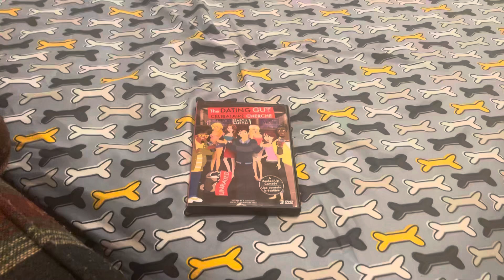The dating guy season 1 dvd overview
Here is a dvd overview of the dating guy season 1

Company: entertainment one

Release date: April 26, 2011

Aspect ratio: 1.78.1

Runtime: 286 minutes

Type of dvd: regular dvd boxset